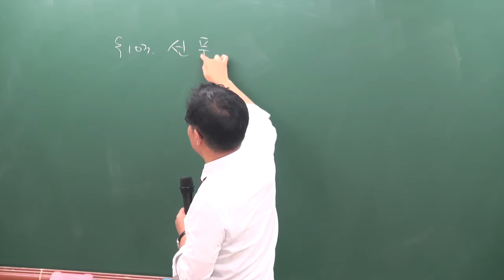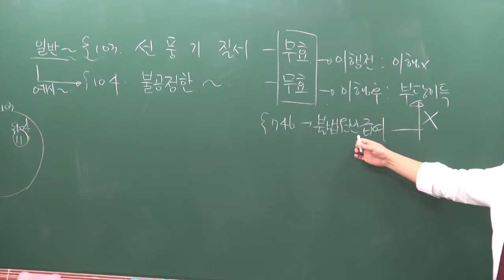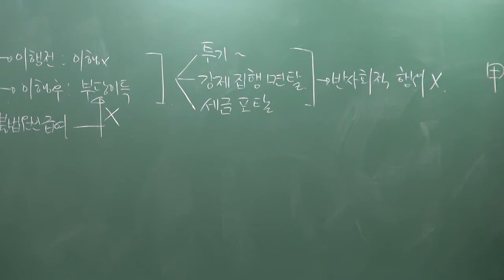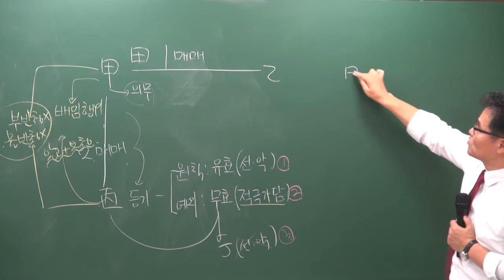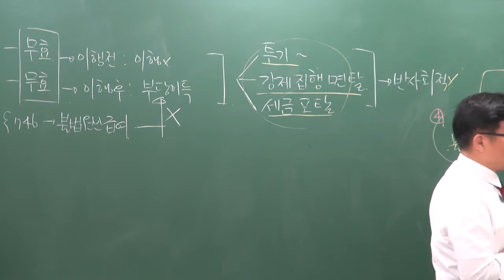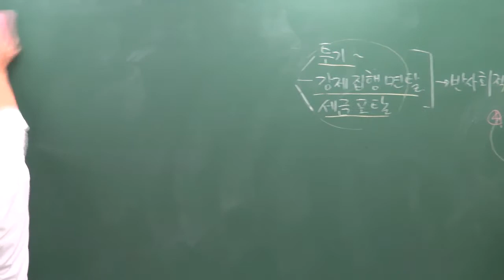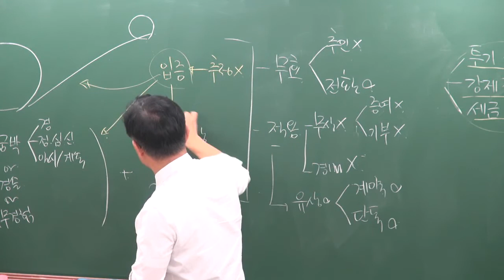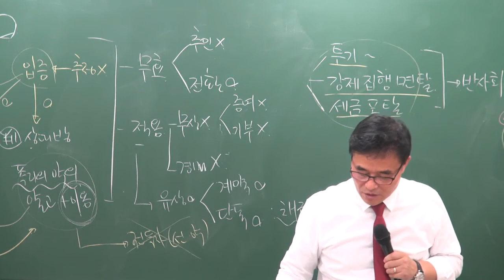[공전무] 2019년 공인중개사 신민법 문제풀이 7-3